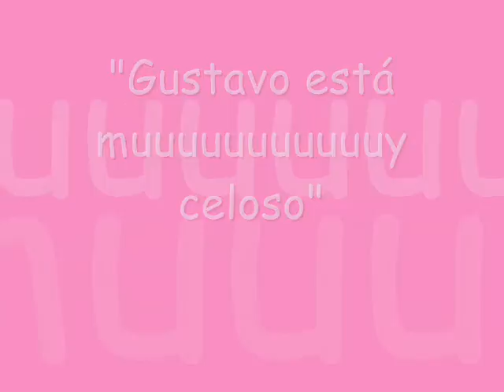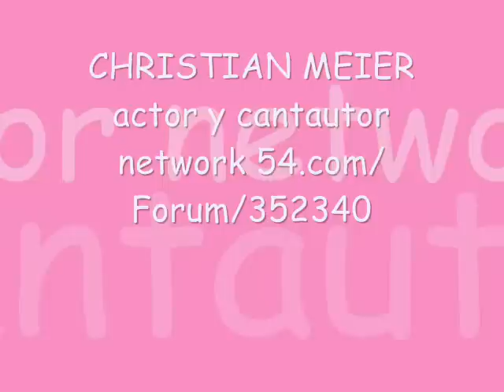Gustavo está muuuy celoso